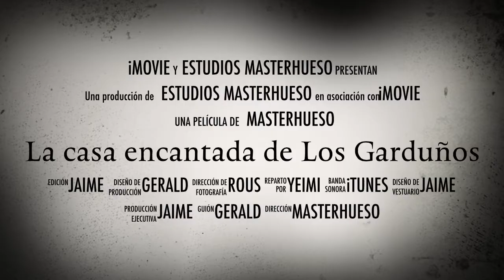La casa encantada de los garduño trailer